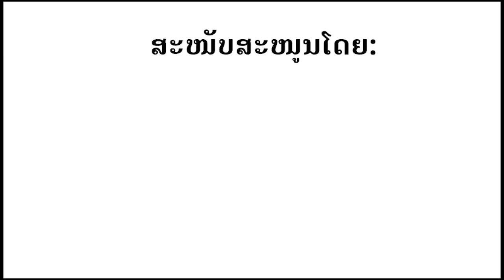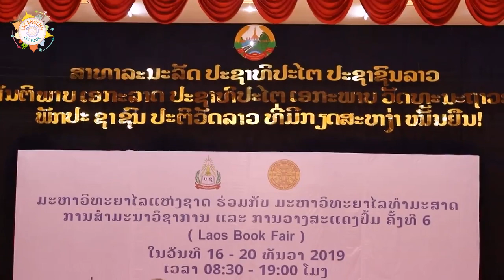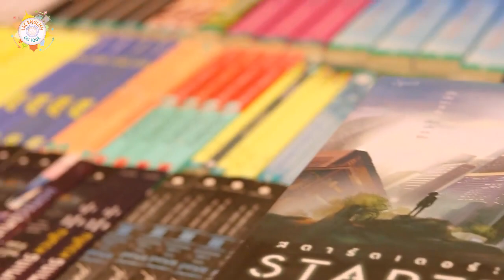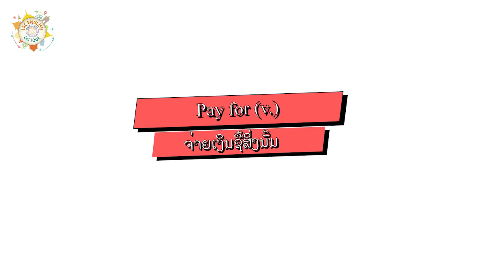ພາສາອັງກິດ ພາເລາະງານປື້ມທີ່ ມຊ